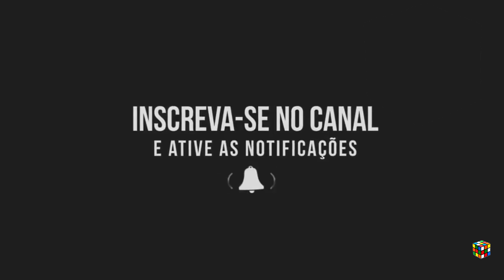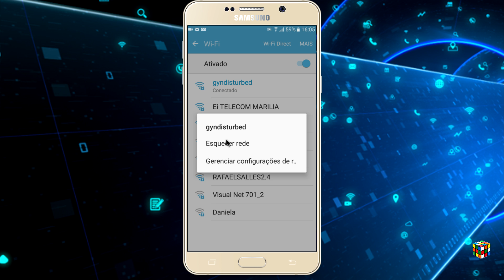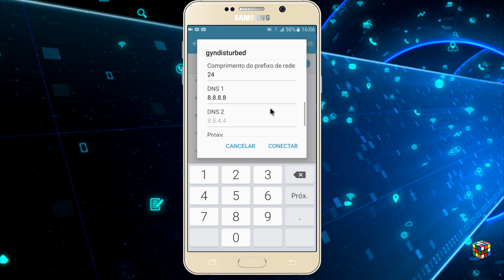Configurar DNS no celular Android - Celular não conecta no wifi / Internet da vivo / net / tim / oi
🙏💰📌Para doar qualquer valor para ajudar o Canal gyndisturbed, segue abaixo as opções.

Esta doação ajuda na compra de equipamentos para continuar ajudando você.

🌍🌍🌍  OS MELHORES SERVIDORES DNS PÚBLICOS DE 2020  🌍🌍🌍

📌Open DNS

Servidor primário:
Servidor secundário:

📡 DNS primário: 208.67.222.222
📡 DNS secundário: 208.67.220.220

Endereços IPv6 também estão disponíveis:

📡 DNS primário: 2620: 119: 35 :: 35
📡 DNS secundário: 2620: 119: 53 :: 53

Os servidores acima são para OpenDNS Home, para o qual você pode criar uma conta de usuário para definir configurações personalizadas. A empresa também oferece servidores DNS que bloqueiam conteúdo adulto, chamados OpenDNS FamilyShield, Veja no
A empresa também oferece uma DNS premium, o OpenDNS VIP.

📌DNS cloudflare

O Cloudflare desenvolveu o 1.1.1.1 para ser o "serviço DNS mais rápido do mundo" e nunca registrará seu endereço IP, nunca venderá seus dados e nunca usará seus dados para direcionar anúncios.

📡 DNS primário: 1.1.1.1
📡 DNS secundário: 1.0.0.1

Eles também têm servidores DNS públicos IPv6:

📡 DNS primário: 2606: 4700: 4700 :: 1111
📡 DNS secundário: 2606: 4700: 4700 :: 1001

Há um aplicativo 1.1.1.1 para Android e iOS, para configuração rápida em dispositivos móveis.

📌DNS do Google

O produto DNS do próprio Google também é gratuito. Ele se concentra na velocidade, segurança e validade dos resultados, de acordo com a empresa. Ele oferece apenas resolução de DNS e cachê, e não há bloqueio de site com DNS público.

📡 DNS primário: 8.8.8.8
📡 DNS secundário: 8.8.4.4

O Google também oferece versões IPv6:

📡 DNS primário: 2001: 4860: 4860 :: 8888
📡 DNS secundário: 2001: 4860: 4860 :: 8844

📌DNS QUAD9

O Quad9 possui servidores DNS públicos gratuitos que protegem seu computador e outros dispositivos de ameaças cibernéticas, bloqueando imediatamente e automaticamente o acesso a sites inseguros e sem armazenar seus dados pessoais.

📡 DNS primário : 9.9.9.9
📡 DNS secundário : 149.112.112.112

Existem também servidores DNS IPv6 Quad 9:

📡 DNS primário : 2620: fe :: fe
📡 DNS secundário : 2620: fe :: 9

O Quad9 não filtra conteúdo, apenas domínios que são phishing ou contêm malware serão bloqueados. O Quad9 também tem um DNS público IPv4 inseguro em 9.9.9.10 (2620: fe :: 10 para IPv6).

📌DNS AdGuard

O AdGuard DNS tem dois conjuntos de servidores DNS, os quais bloqueiam anúncios em jogos, vídeos, aplicativos e páginas da web. O conjunto básico de servidores DNS são chamados de servidores "Padrão" e bloqueiam não apenas anúncios, mas também sites de malware e phishing:

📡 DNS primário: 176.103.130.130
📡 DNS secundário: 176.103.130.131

IPv6 também é compatível:

📡 DNS primário: 2a00: 5a60 :: ad1: 0ff
📡 DNS secundário: 2a00: 5a60 :: ad2: 0ff

Existem também servidores de "Proteção à família" e 2a00: 5a60 :: bad1: 0ff) que bloqueiam conteúdo adulto e tudo incluído nos servidores "Padrão".

📌DNS CleanBrowsing

A CleanBrowsing tem três opções de servidores DNS públicos gratuitos: um filtro de segurança, um filtro adulto e um filtro familiar. Estes são os servidores DNS para o filtro de segurança, o mais básico dos três que é atualizado a cada hora para bloquear sites de malware e phishing:

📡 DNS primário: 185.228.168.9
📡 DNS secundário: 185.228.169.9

Compatibilidade IPv6:

📡 DNS primário: 2a0d: 2a00: 1 :: 2
📡 DNS secundário: 2a0d: 2a00: 2 :: 2

O filtro de conteúdo adulto do CleanBrowsing impede o acesso a domínios adultos, e o filtro familiar bloqueia conteúdos adultos ao mesmo tempo que proxies e VPNs.

🌍 OUTROS DNS's.

📌DNS Watch

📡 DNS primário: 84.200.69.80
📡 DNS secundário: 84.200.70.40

📌Giga DNS

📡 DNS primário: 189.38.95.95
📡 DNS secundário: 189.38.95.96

(mensagem de dúvidas só no canal